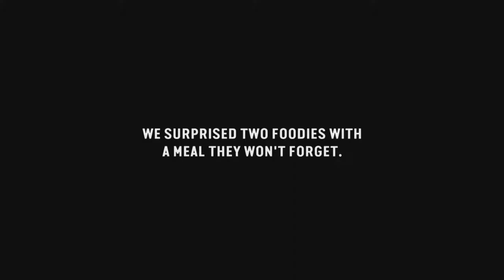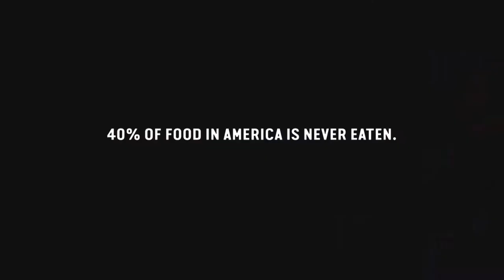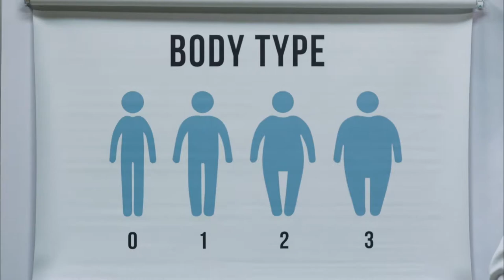Dr Carniol Show: Eating Well to Feel Healthy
Host, Dr. Paul Carniol & Co-Host, Tara Kali discuss how to feel better by eating well.
Guests include personal trainer Liz Calabro, and internal medicine specialist Dr. Richard Podell, and a cooking demonstration by health advocate Lisa Allen.